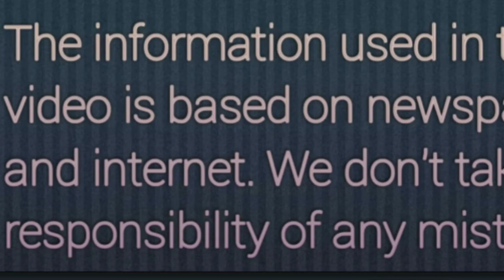Princess Diana 's beautiful mother "Frances Shand Kydd "